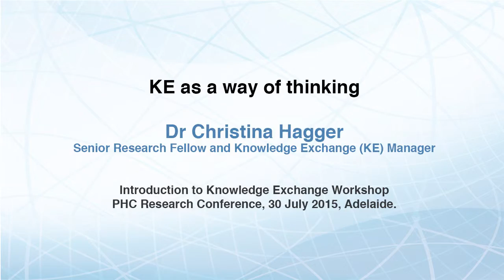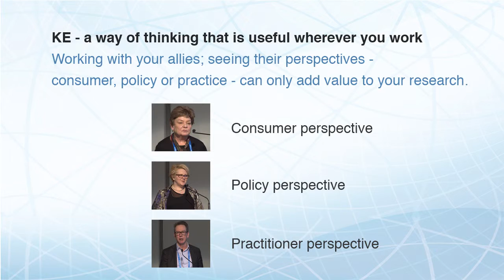Knowledge Exchange (KE) – a change in the way of thinking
An introduction by Dr Christina Hagger, Senior Research Fellow and Knowledge Exchange Manager to the Knowledge Exchange Workshop at the PHC Research Conference, 30 July 2015, Adelaide.

KE is a way of thinking that is useful wherever you work. Working with your allies; seeing their perspectives - consumer, policy or practice - can only add value to your research.